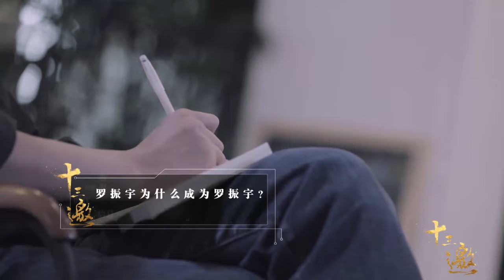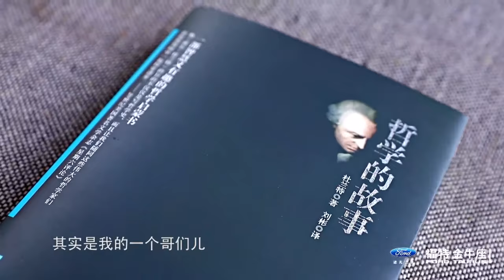宗庆后42岁白手起家，三登首富之位，如果你曾经错过，那就从现在开始！纪实风云